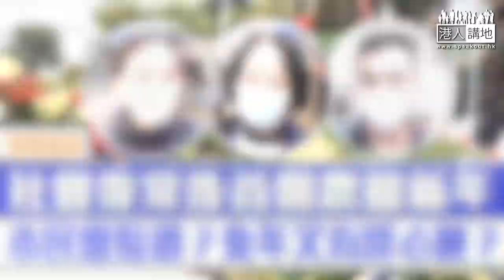【短片】【齊迎新歲】香港復常後首個農曆新年 市民買花過年望疫情過去 莫小姐：會多點外出，不怕疫情！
//香港終於復常，巿道暢旺，旺角花墟呢幾日擠得水洩不通，有市民用震驚嚟形容！//